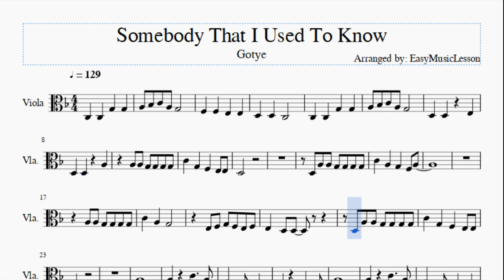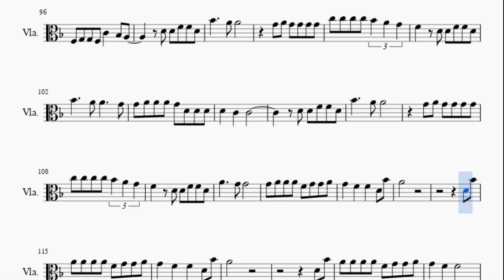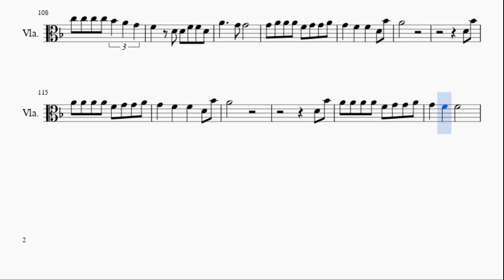Viola Sheet Music: How to play Somebody That I Used To Know by Gotye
Here is a sheet music/tab video on the song Somebody That I Used To Know by Gotye on the viola. A viola sheet music arrangement which is transposed to notes that are easily played by viola, for the song Somebody That I Used To Know by Gotye.

EasyViolaLesson teaches you to play the your favorite instrument, through well-arranged sheet music so that you too can learn how to play Somebody That I Used To Know by Gotye on the viola as fast as you can. A viola sheet music with backing tracks to help your play the song better.